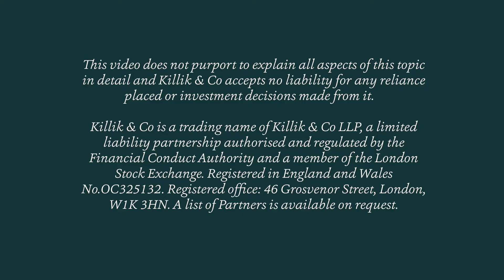Common investing catchphrases - part one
The investing world is full of pithy pieces of supposedly sound advice. Tim investigates how useful five of them are in his latest video.